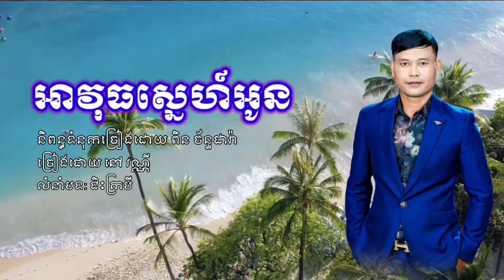អាវុធស្នេហ៍អូន-avouth sne aun-និពន្ធទំនុកច្រៀង ពិន ច័ន្ទដារ៉ា-ច្រៀងដោយ នៅ វណ្ណី-លំនាំបទ ជិះក្របី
អាវុធស្នេហ៍អូន
-avouth sne aun
-និពន្ធទំនុកច្រៀង ពិន ច័ន្ទដារ៉ា
-ច្រៀងដោយ នៅ វណ្ណី
-លំនាំបទ ជិះក្របី
សូមស្វាគមន៍មកកាន់ឆានែល Vanny Nov របស់ខ្ញុំបាទ
ខ្ញុំបាទមានបទចម្រៀងពិរោះៗជាច្រើនដើម្បីបំរើអារម្មណ៍ជូនដល់ពុកម៉ែបងប្អូនគ្រាន់ជាទីសន្ដាប់
ខ្ញុំបាទជាបេក្ខជនប្រឡងចម្រៀងខ្មែរជាសកលឆ្នាំ២០១១ដែលទទួលបាននូវជ័យលាភីលេខ២ផ្នែកចម្រៀងសម័យដើម សព្វថ្ងៃគឺខ្ញុំមិនទាន់មានក្រុមហ៊ុនឬផលិតកម្មណាមួយដើម្បីចូលច្រៀងនូវឡើយទេ
ប្រសិនជាប្រិយមិត្តពេញចិត្តនិងគាំទ្រដល់រូបខ្ញុំបាទ សូមជួយសាប់ក្រាយ និងចុចដាក់រូបកណ្ដឹងម្នាក់មួយផងបាទ
ផលិតបទចម្រៀងជូនដល់ប្រិយមិត្តក្នុងតម្លៃសមរម្យ